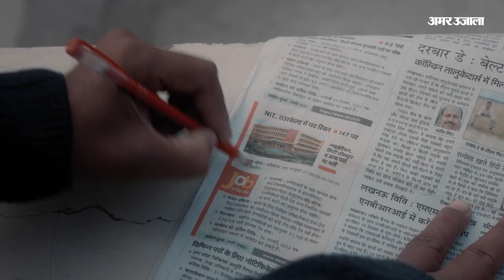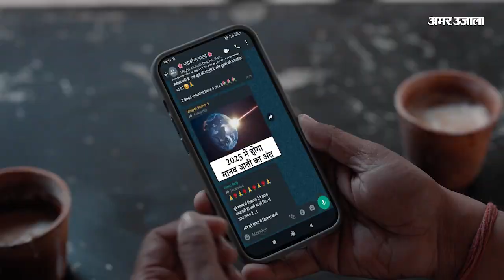गुस्साए Farmers ने police टीम पर किया पथराव, कई घायल | Varanasi Crime | UP Police